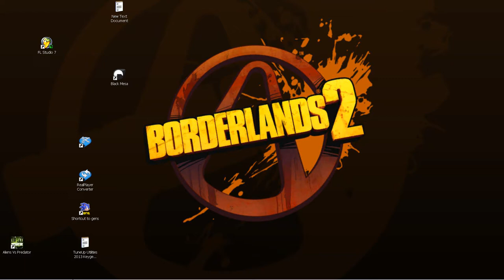Borderlands2 Mechromancer 24lvl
inventory,quest,skills and bonuses at 24 lvl of my mechromancer